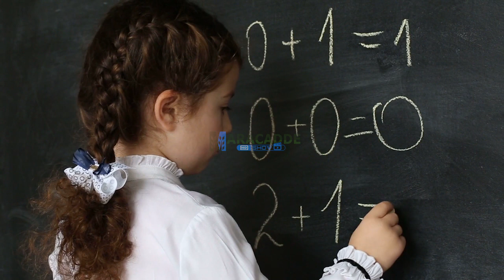Iskuulka SIXIRKA: Shanta Isuul ee ugu Yaabka Badan Dunida